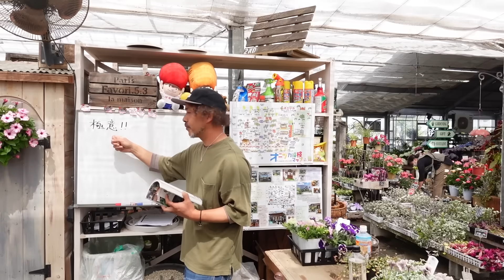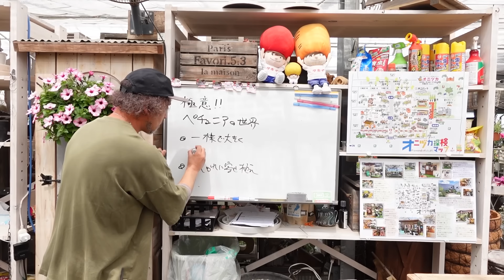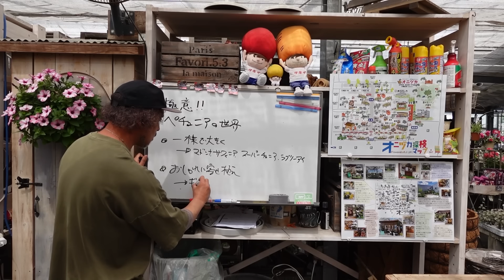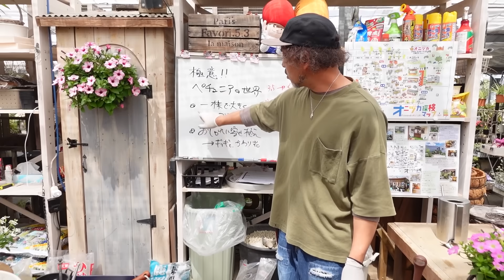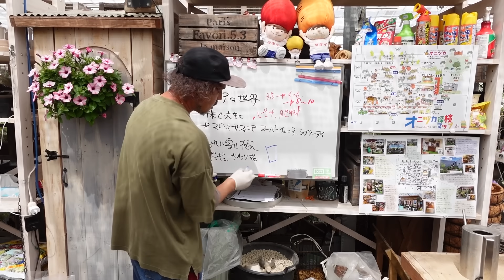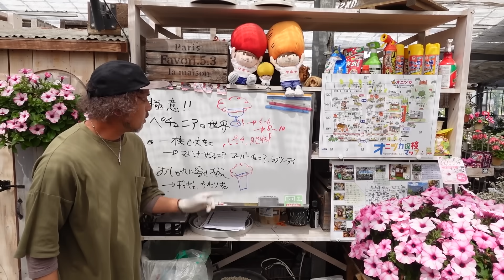【寄せ植え】ペチュニアをおしゃれに見せる極意！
ペチュニア完全版！
これさえ見れば
育て方も、植え方もマスターできる！
でも、過去動画もぜひ見てね(^^)
さらに詳しいピンチ方法など紹介してます♫

寄せ植え、噂の根かき棒、おすすめ苗セット
ご注文いただけます。オニヅカ寄せ植え通販サイト通称『オニ通』ご覧ください☆

ご注文だけでなく、『Pay ID』アプリをダウンロードして、オニヅカを検索、ショップをフォローしていただくと商品が掲載されるたびにスマホにお知らせが届きます♪

▼元気で活きのいい植物&マルシェ オニヅカ　井上店長Blog

▼ライフエコ通販サイト
花金ライブのアイテムが自宅にいながらゲットできる通販サイト

▼元気で活きのいい植物&マルシェ オニヅカWEBサイト

オニヅカの2号店